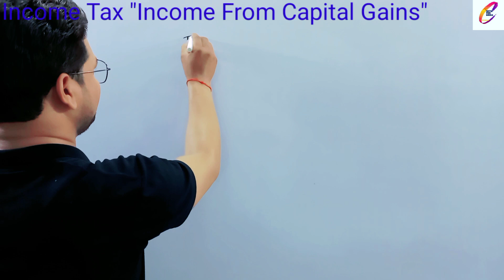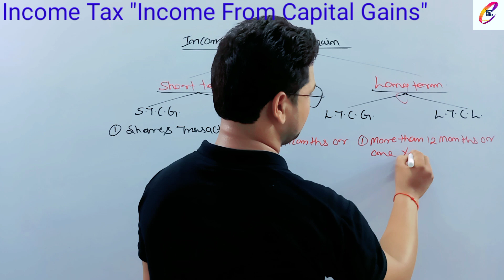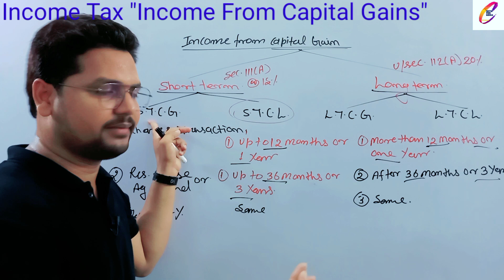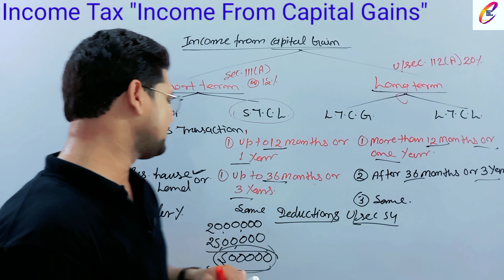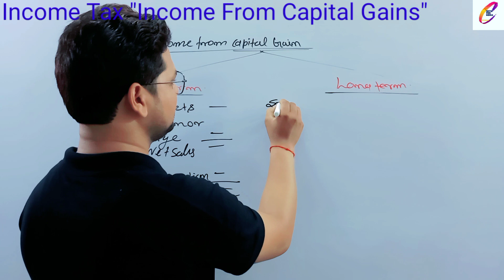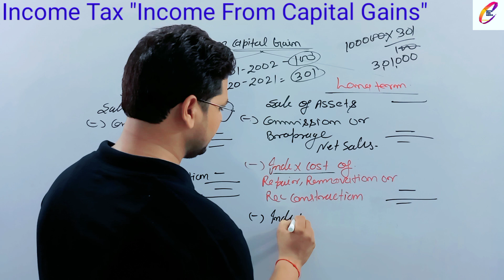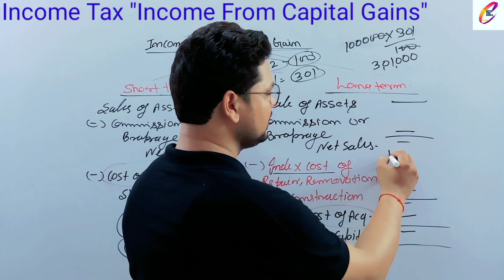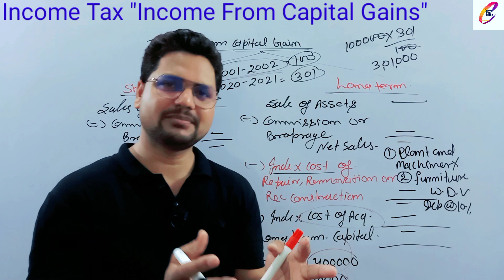INCOME FROM CAPITAL GAINS || Revision होगा धड़ा-धड़|| सम्पूर्ण चैप्टर बस 35 मिनट || VED SIR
यह परम सत्य है कि,"आयकर"आय पर लगने वाला एक प्रत्यक्ष कर है।
                किन्तु बात जब कर की हो तो यह महत्वपूर्ण हो जाता है कि पहले इस बात का निर्धारण किया जाय कि कौन सी आय पर किस शीर्षक मे कर लगाया जाए।
              हम लोग इस सीरीज में यह जानेंगे कि " INCOME FROM CAPITAL GAINS" से आय" शीर्षक मे कौन सी आय कर योग्य होगी और उस पर कैसे कर लगाया जाएगाl
            यदि आप को हमारा पढ़ाने का तरीका अच्छा लगता है
और विषय आप को आसानी से समझ मे आता है
 तो हमारे चैनल को अपने साथियों के साथ में भी साझा करें।
            Commerce को सरलतापूर्वक और अधिक जानने के लिए हमारे साथ लगातार बने रहे और अपना महत्वपूर्ण feedback  हमे जरूर देंl